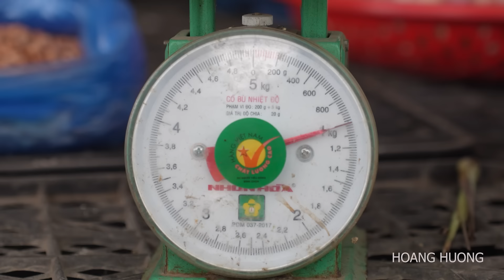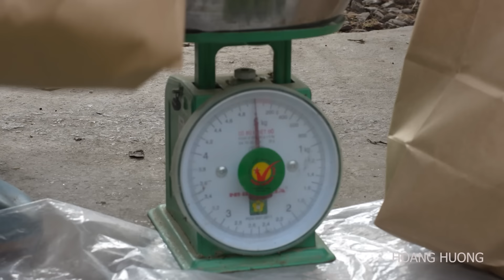Building a wooden house, Cooking with her husband, harvest | Hoang Huong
Thank you for visiting the channel and watching the video.
Wishing everyone good health